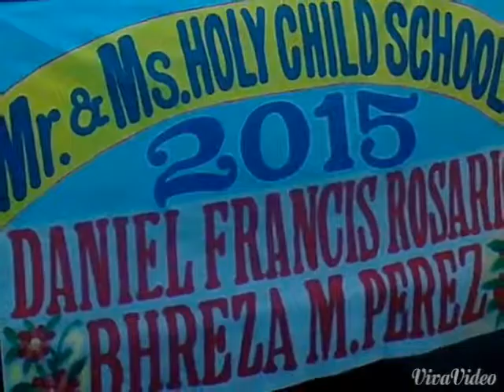Kwento ng Pasko by daniel